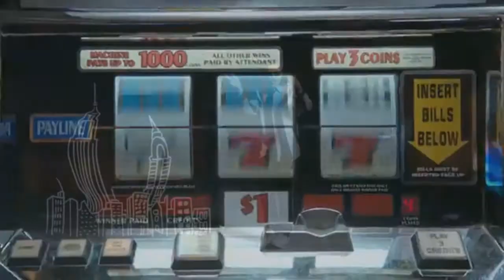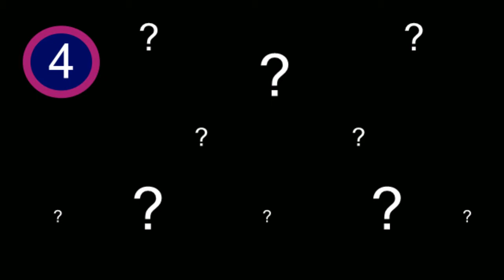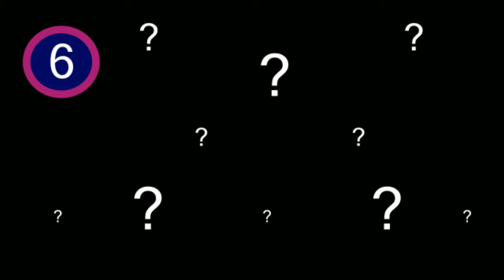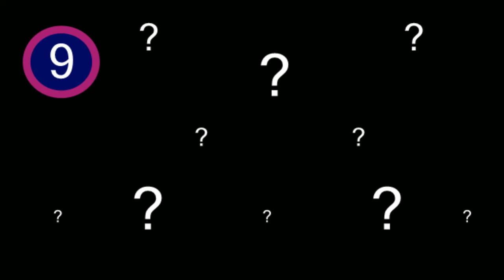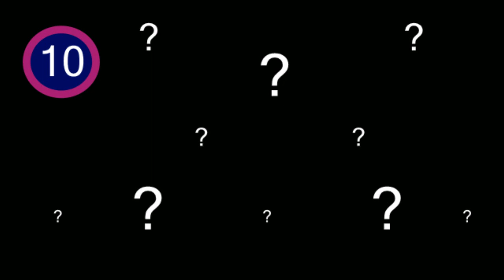Guess The Song - BRUNO MARS